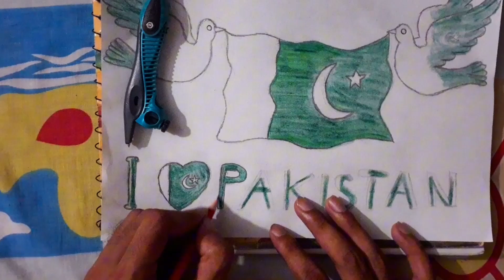Drawing Flag How to Draw Pakistan | Flag with Pigion